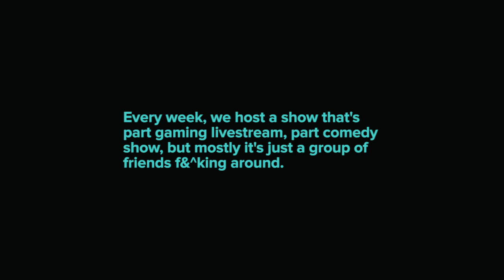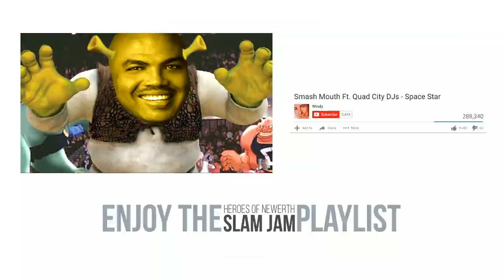Teammates Show - Preseason, Episode 1 - Slam Jam Highlights (HoN)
The Teammates Shows throws down in an epic Slam Jam, which is essentially our code word for a night of drinking, games, and yelling. Very fun stuff.

We've gone through the effort of editing it down to some of the highlights. This Slam Jam features one of our favorite games: Heroes of Newerth! Enjoy.